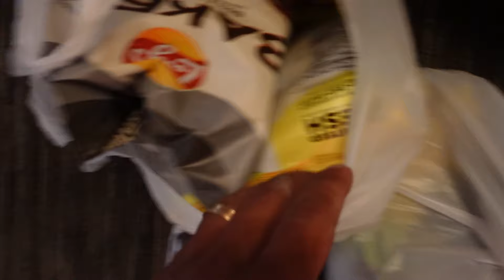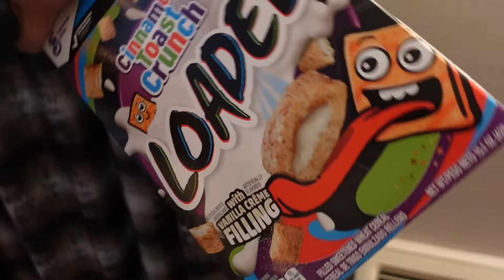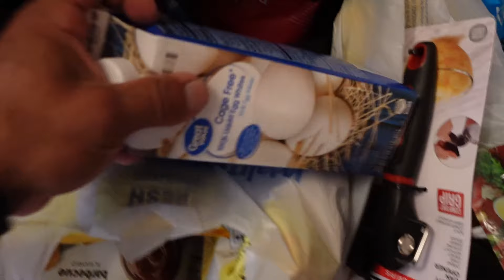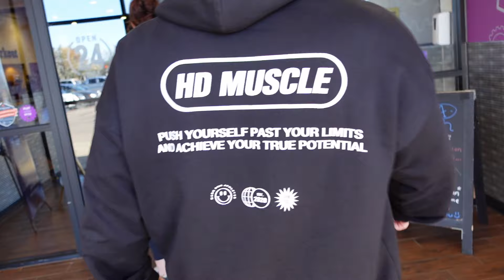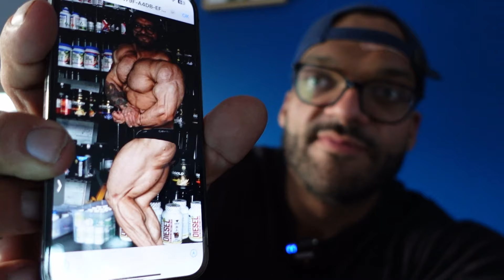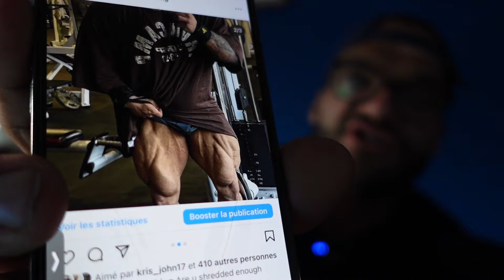Mon Expérience A Detroit!!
Bonjour à tous les passionnés de fitness et d'entraînement ! Sur cette chaîne, je vous emmène avec moi dans mon voyage en tant que débutant dans le monde du bodybuilding professionnel. Préparez-vous à suivre chaque étape de ma transformation, des premiers jours d'entraînement jusqu'aux compétitions sur scène.

🔥 Découvrez mes séances d'entraînement, mes routines et mes techniques pour développer une masse musculaire solide et une définition impeccable.
🍽️ Explorez ma diète et mes stratégies nutritionnelles pour maximiser les gains musculaires tout en restant en forme et en bonne santé.
💡 Plongez dans mon parcours personnel, mes succès, mes défis et mes conseils pour surmonter les obstacles et persévérer dans la poursuite de mes rêves.

Que vous soyez un débutant cherchant à vous lancer dans le monde du bodybuilding ou un passionné de fitness cherchant de l'inspiration, cette série sera votre guide ultime pour atteindre vos objectifs.